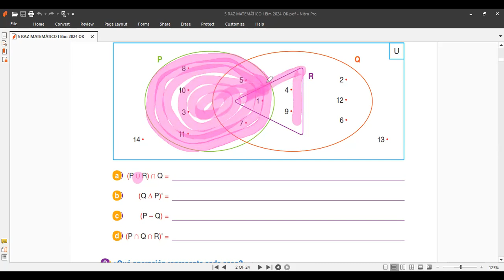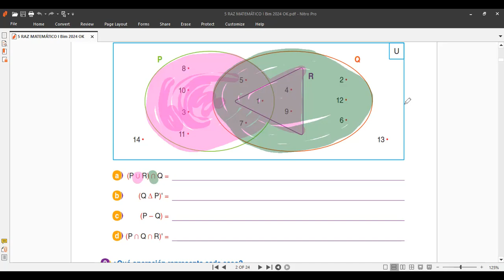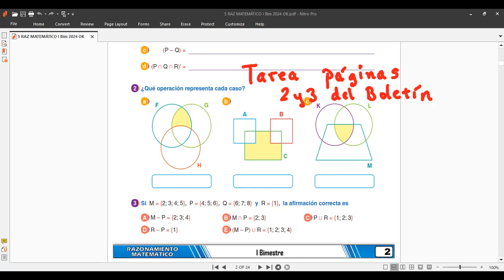4to MATEMÁTICA Tema OPERACIONES CON CONJUNTOS